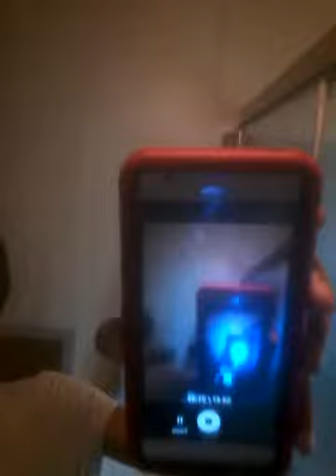Waiting at home